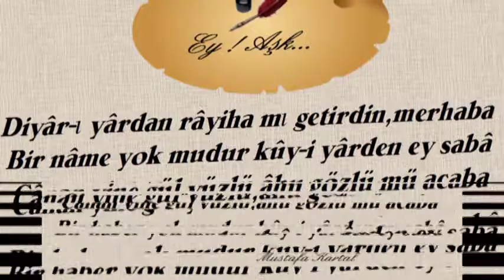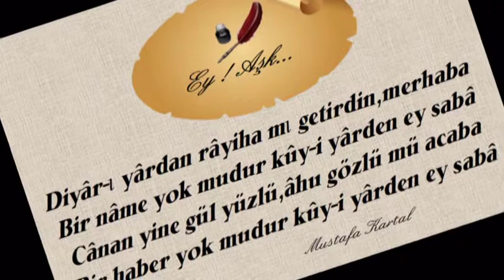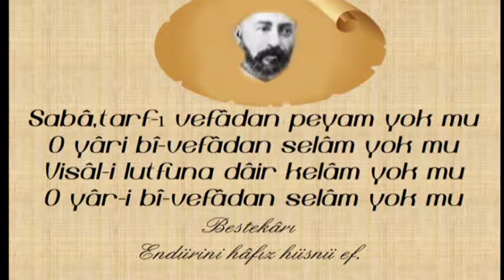SABA TARFI VEFADAN SELAM YOK MU